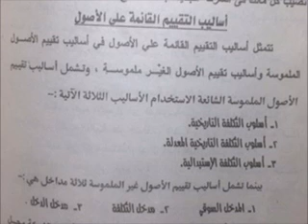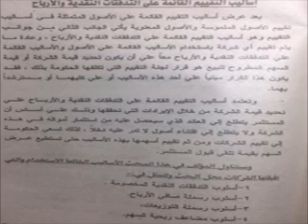الفرقة الثالثة عربي_مادة إدارة الإستثمار _أسامة الطبلاوي _الأربعاء٢٩إبريل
Video from Moa2